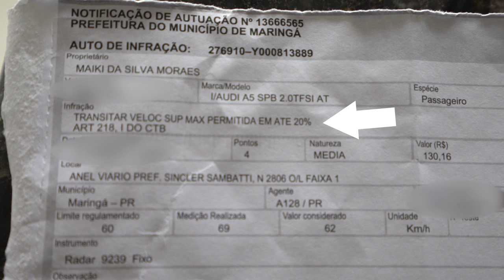MEU VIZINHO VOLTOU ME AMEAÇAR * quem está errado? *